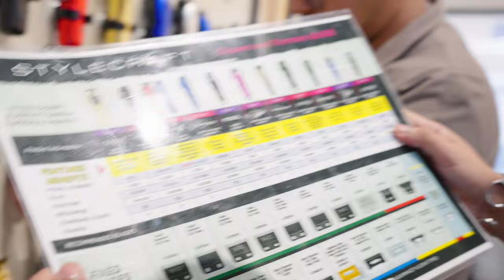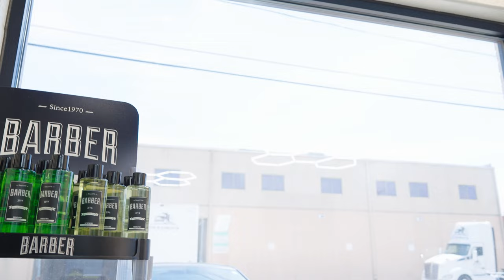WE MET THE BARBER PLUG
In today's video I ride along with Danny and Marcos. and I finally got to meet @IAmTheBarberPlug !